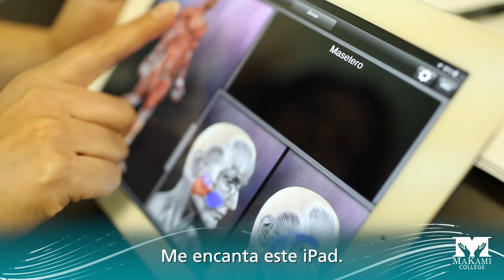MaKami College Ayuda a Estudiantes Hispanohablantes a Encontrar una Nueva Carrera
MaKami College ha ayudado a construir un mejor futuro a muchos inmigrantes recién llegados a Canadá. Con tutoría gratis, soporte de inglés como segundo idioma y iPads con traducciones, los nuevos residentes en Canadá pueden recibir el apoyo que necesitan para ser exitosos en sus carreras, creando muchas más oportunidades para sí mismos y sus familias.

MaKami College has helped many immigrants to Canada build a future. With free tutoring, ESL help and iPads with translations, newcomers to Canada can get the support they need to succeed in their careers to help benefit themselves and their families.

Learn more makamicollege.com.